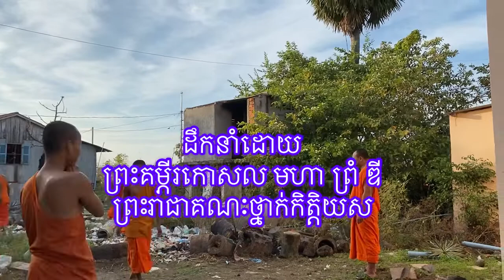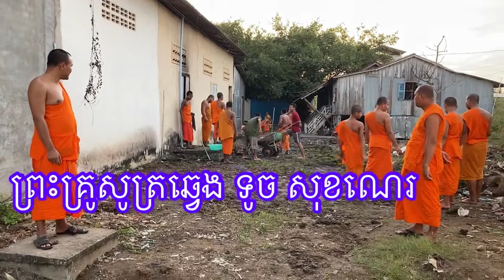រៀបចំសម្រាប់ចាក់ផ្លូវបេតុងបង្ហើយ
ផ្លូវចាក់បេតុងបន្តពីខ្សែរខាងមុខ ព្រោះនៅសល់តែបន្តិចនេះទៀតនឹងរួចរាល់នូវផ្លូវបេតុងនេះ…។  ៧០%ជាកម្លាំងនៃការចូលរួមរបស់ព្រះសង្ឃ។ វត្តនគរបាជ័យក្នុង ខេត្តកំពង់ចាម។ 13/12/2021